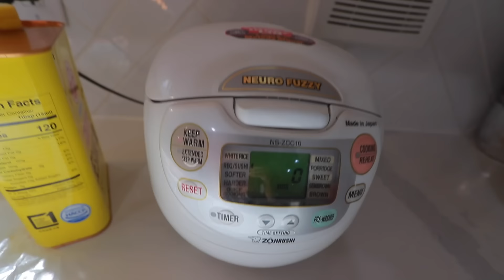SPEAKING IN KOREAN FOR 24 HOURS Ft. SQUID GAME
WE LOVE U CATCAKES❤️❤️❤️❤️

WHO WATCHED THE SQUID GAME?
This month with Scentbird we tried...